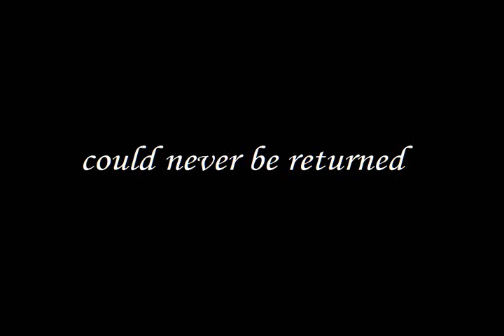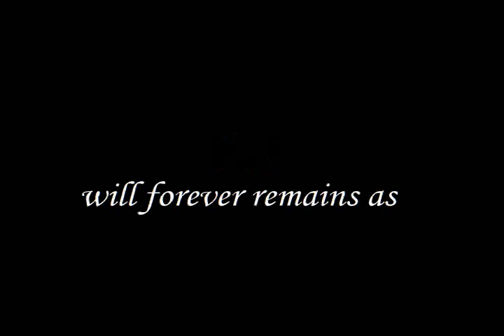ellen joyce@18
ate joy@18